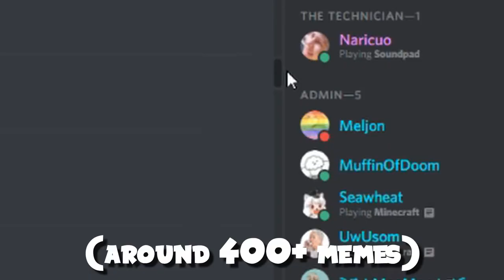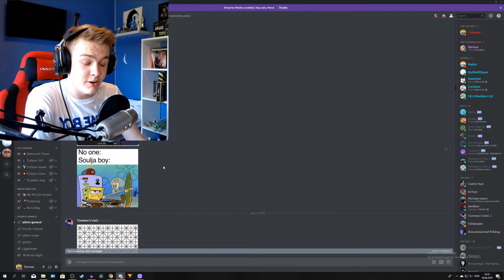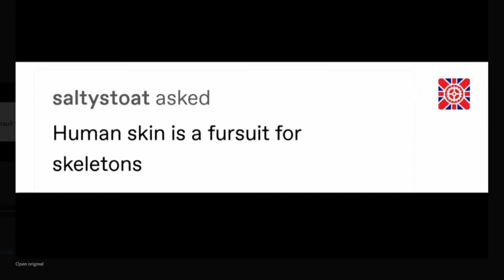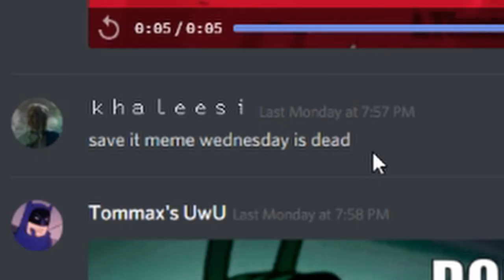CATCHING UP | Community Wednesday #9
JUST 400 MEMES TO GO

SmuleHoffical.